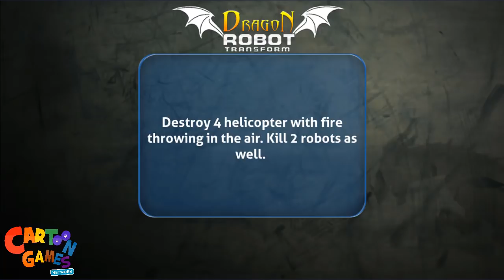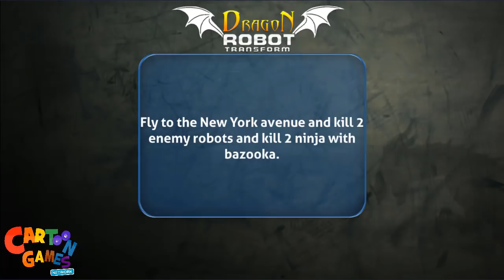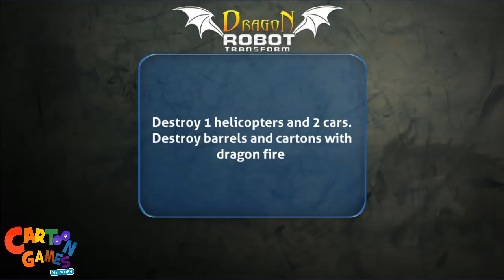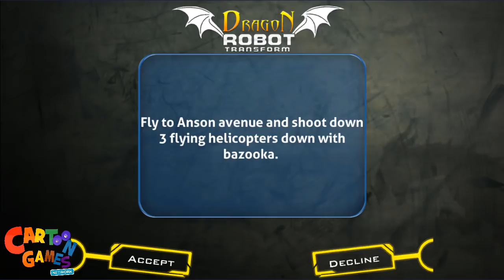Dragon Robot Game – Robot Transforming Dragon (By Cradley Creations) Gameplay HD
Dragon Robot Game – Robot Transforming Dragon (By Cradley Creations)
★ Dragon Robot Game – Robot Transforming Dragon Android Gameplay
★ Dragon Robot Game – Robot Transforming Dragon IOS Gameplay
★ Let's Play / Walkthrough / Gameplay

Do you enjoy playing dragon robot games & robot transforming games then let’s fight a robot battle with robots and flying dragon robots where you can have fun with robot transformation in this game of dragons but can also enjoy robot dragon fighting. Let’s play Dragon Robot Game to be a dragon warrior who can fly & fight as the flying dragon robot. The best thing about this robot dragon simulator is that it will provide you with all the entertaining elements of robot transform games & thrilling features of robot dragon games. If you enjoy transforming robot games & love to play the complex action mission from dragon fighting games, then dragon robot simulator if the right choice for you as it will make you forget even the best robot games. Enjoy war robot game with transforming flying dragons and transform robots into the battle machine unseen in finest of dragon warrior games. Fight the enemy and bring destruction upon the heavy metal robots & dino robots in the robot simulator with fire breathing dragons & the mystical electrifying power for future robot battle. Control the war robot that can transform into flying dragons & eliminate the enemy of heavy metal robots with fire in the flying robot transform game. The future world of robots is going to be ruled by Incredible dragon robots that is seeking vengeance from the army of battle machines not seen in robot fighting games.

The futuristic world of dragon robot games is overwhelmed by a flying dragon robots which is in total rampage to destroy the dino robots from robot dinosaur games in this robot battle game. It’s time to enjoy robot transformation of flying dragon fighting the future war in dragon warrior games. What make the Dragon Robot Game as one of the very best robot games in the world is the futuristic fights & the fire dragons not like other robot dragon games. Combining the missions from transforming robot games with the future fight of flying dragons & dino robots present in dinosaur robot games, make this robot transform simulator the ultimate fun package to play robot transformation. This fly dragon robot simulator will take you the age of war in robot dragon fighting games to master the art of fight against the robots. Embark on an epic journey to control some vicious dragons with furious powers of transforming un like all other transform robot games.

Easy and smooth controls for shooting the huge robots, Flying the air planes & transport plane are far better than dragon robot games & the interesting animation about robot transform & Incredible dragon fire breathing are so unique that you will forget all other robot dinosaur games. Let’s play this robot dino game to fuel your love for robot transform games to enjoy action missions and unique fighting avenues unlike most robot transforming games.

Dragon Robot Game:

Highly detailed environment to fight the battle
Action packed missions of dinosaur robot games
Realistic animations from robot dragon simulator
Sound and animations from best robot transform game
Thrilling missions to fight flying dragons & future robots
Smooth & easy controls better than transform robot games